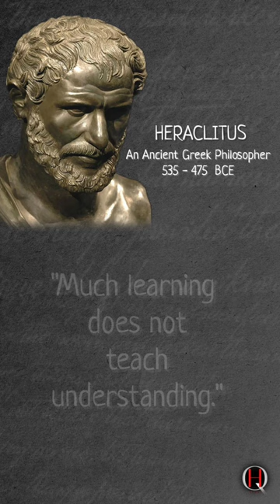Heraclitus Quotes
Heraclitus of Ephesus was an ancient Greek pre-Socratic philosopher from the city of Ephesus, which was then part of the Persian Empire. Little is known of Heraclitus's life. He wrote a single work, only fragments of which have survived. Quotes of Heraclitus inspire many people to this day. This video contains some of his wisest quotes that have been fully narrated.